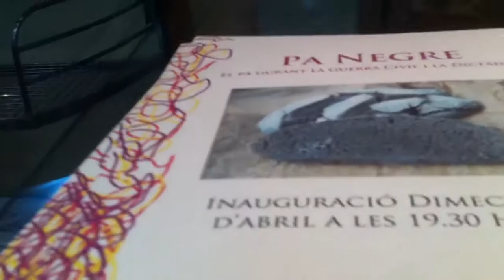VNews pa negre